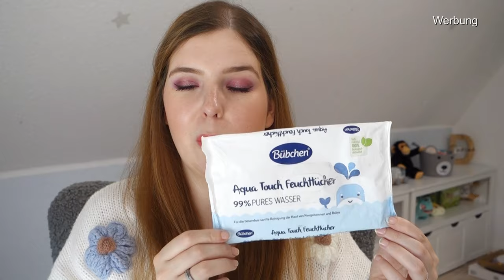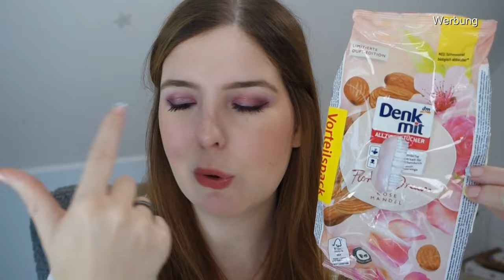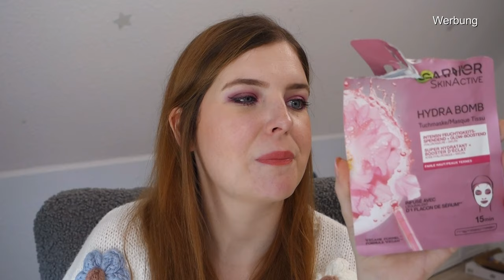Aufgebraucht im August 2024 | Hautpflege | Haarpflege | Make-up & Haushalt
➡️ 20% AYLASHES(*):
laura.20

2. Produkte mit einem ° dahinter wurden mir kostenlos zum Testen zugeschickt. Ich bin nicht verpflichtet, sie euch in diesem Video vorzustellen. Ich vertrete beim Vorstellen immer meine eigene Meinung!